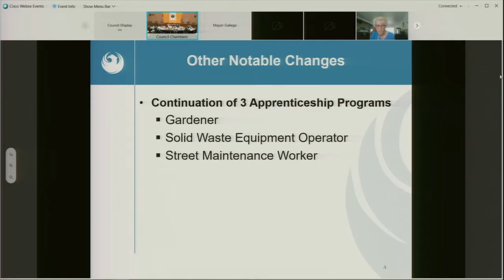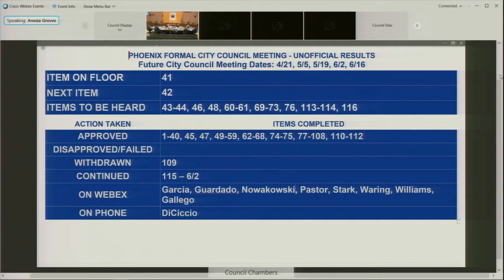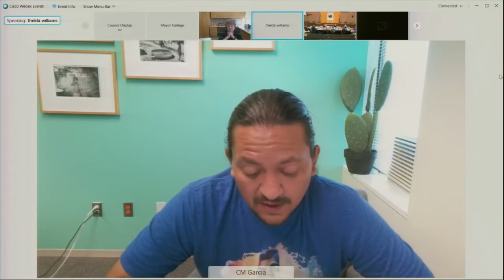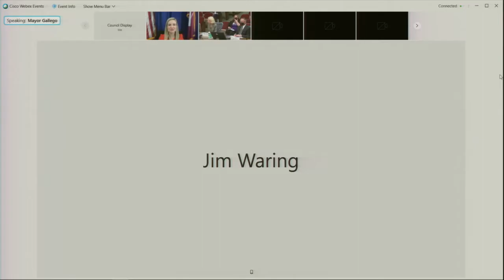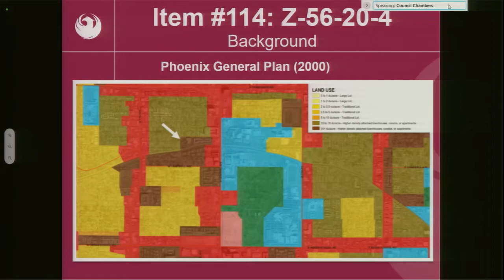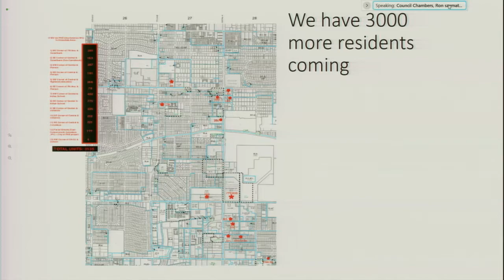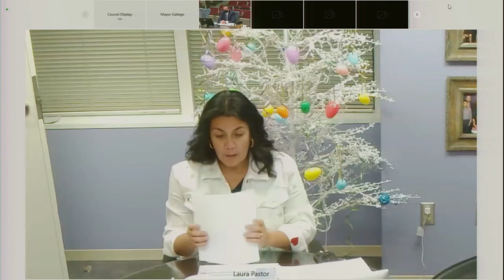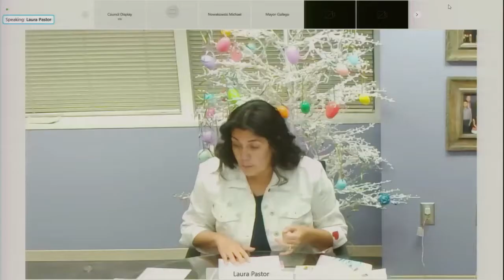Phoenix City Council Formal Meeting April 7, 2021